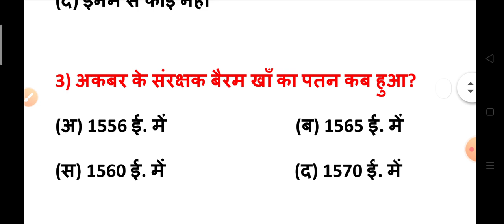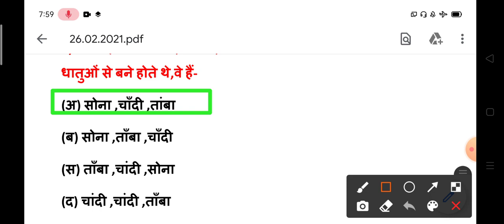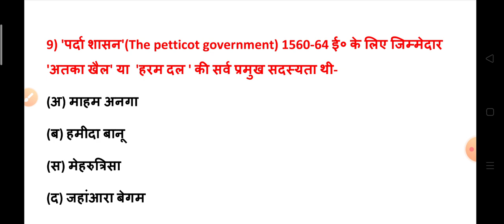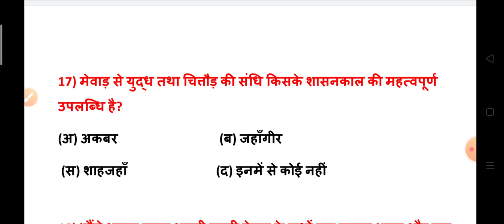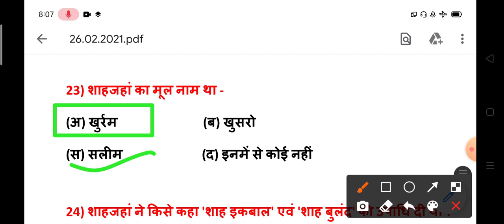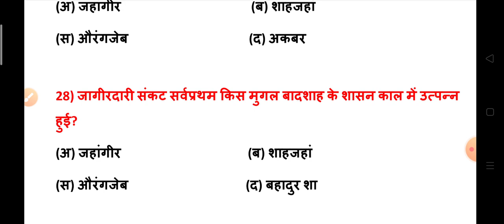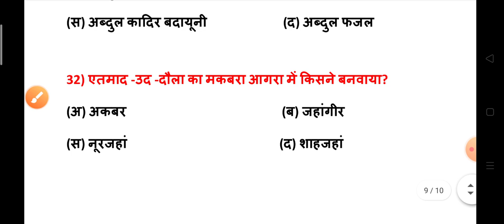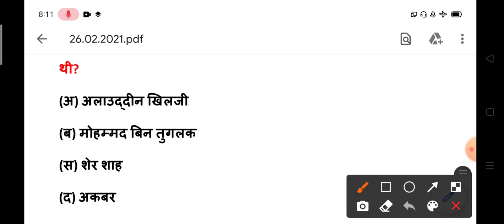राजस्थान वनरक्षक-वनपाल परीक्षा तिथि || वनरक्षक-वनपाल मॉडल पेपर 2021||Vanrakshak INDIA GK Class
Raj Vanrakshak Exam Date 2021

1. Vanraksk- Vanpal Exam Date 2021
2. Vanraksk Model Paper 2021
3. VanPal Syllabus PDF
4. Vanrakshak Class GK Test
5. VanPal Model Paper Solution
6. वनरक्षक-वनपाल मॉडल पेपर
7. India History Questions
8. मुगल वंश का इतिहास